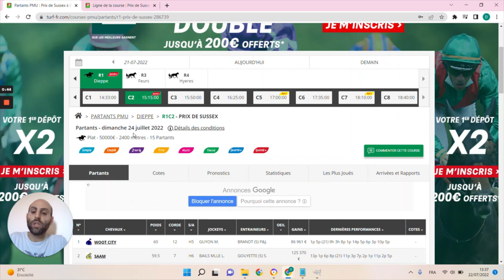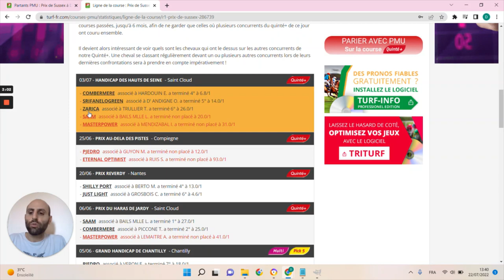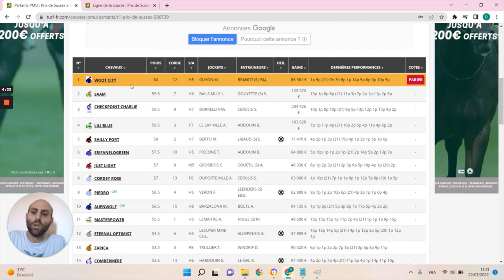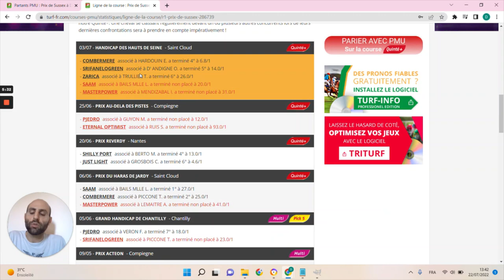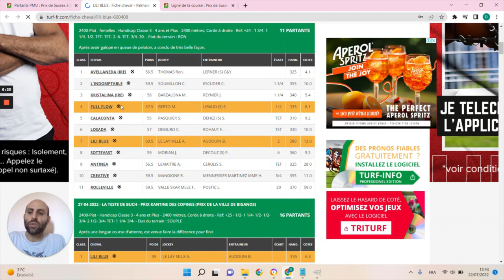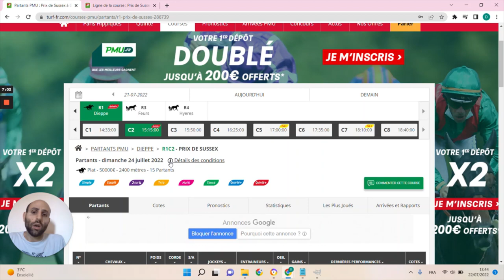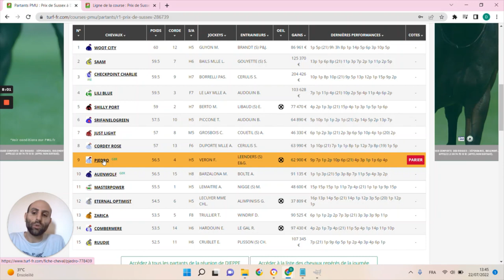PRONOSTICS PMU GRATUIT DE LA MINUTE QUINTE+ DU JOUR DIMANCHE 24 JUILLET 2022 #286739